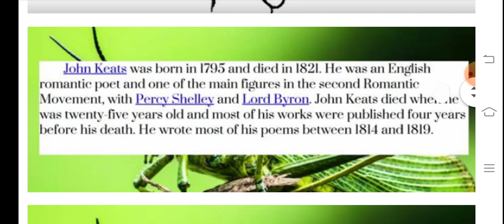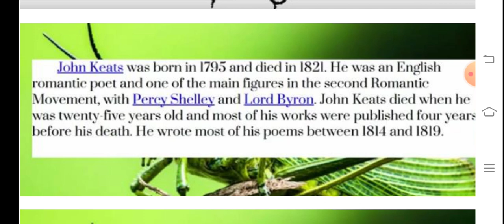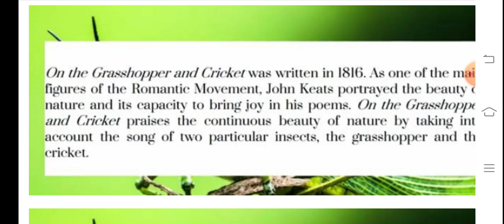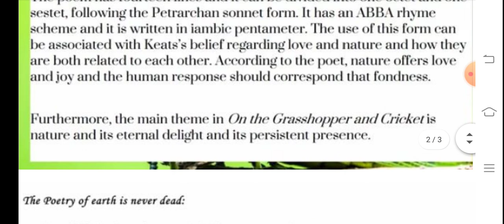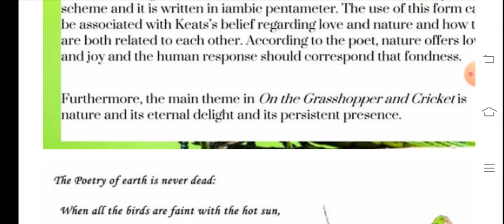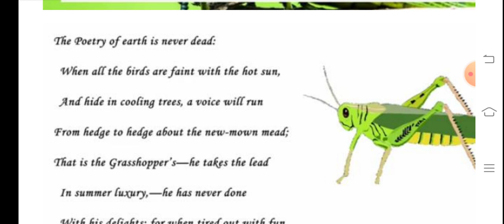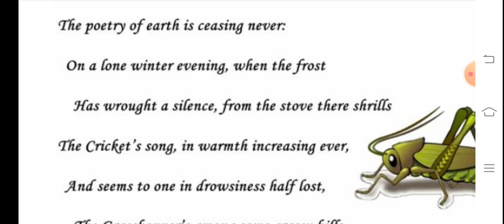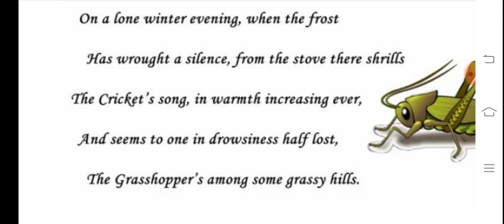English class 8 poem by Neema Nagrath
Poem: On the Grasshopper and Cricket